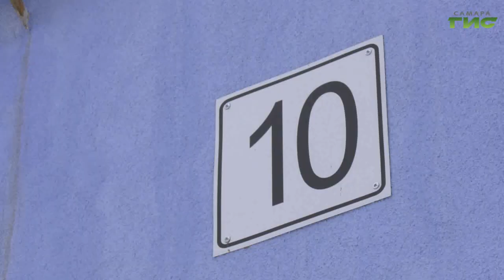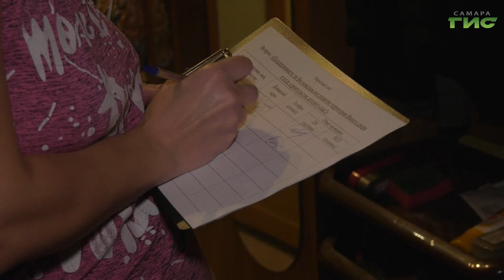В Самаре продолжаются поквартирные опросы жителей домов в квартале по улице Шверника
В Самаре продолжаются поквартирные опросы жителей домов в квартале по улице Шверника. Здесь хотят построить современный детский сад и благоустроить территорию. Во дворе должны появиться спортивные площадки и парковки для автомобилей. Помимо этого, обновят освещение, пешеходные дорожки и установят лавочки.  Мнение жителей на этот раз выслушала Ольга Павлова.